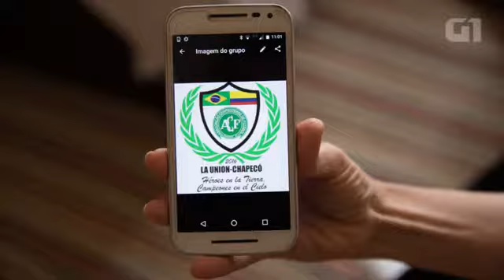Luta de famílias por bagagens de mortos em avião da Chapecoense tem saque, confusão e exposição em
Ajude nosso canal se escreva,deixe seu joinha.
Luta de famílias por bagagens de mortos em avião da Chapecoense tem saque, confusão e exposição em WhatsApp